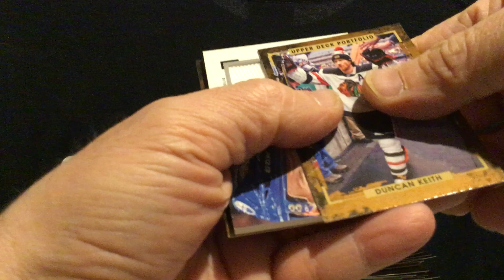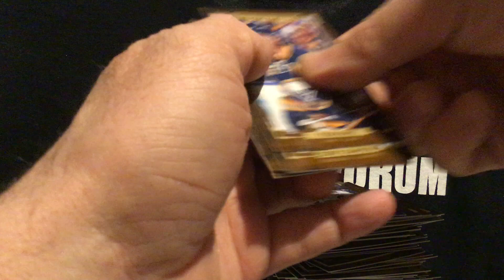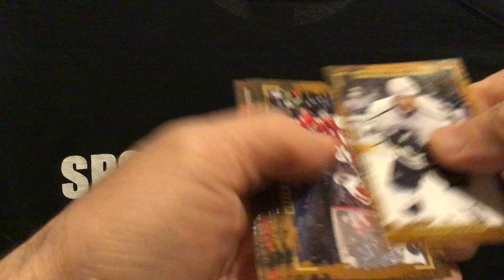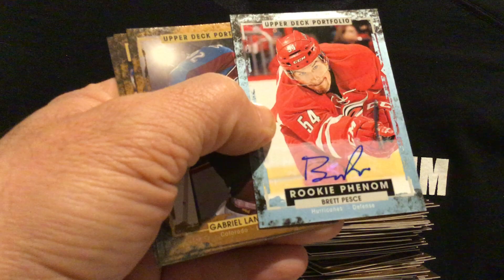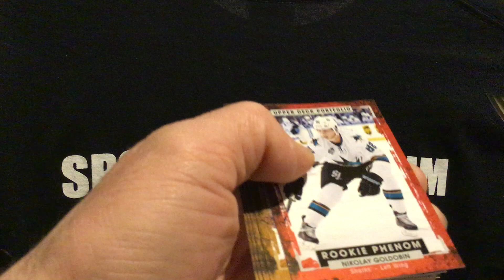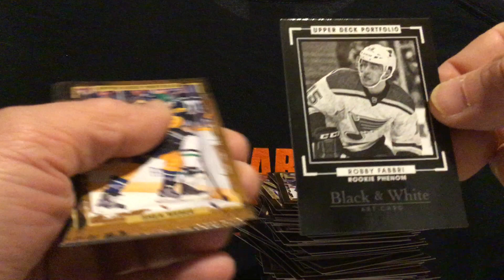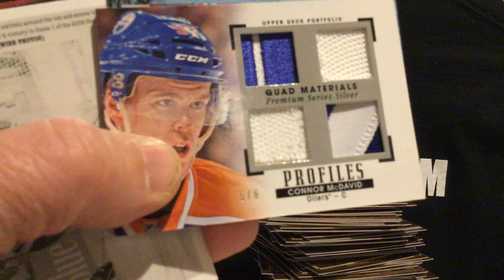2015-2016 upper deck portfolio hockey 16 box case gb box 8 Connor McDavid patch hit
This is a group break for members of scf breaking 5-16 upper deck portfolio hockey 16 box case.  The hits (scans) and the members who got what cards can be viewed here: